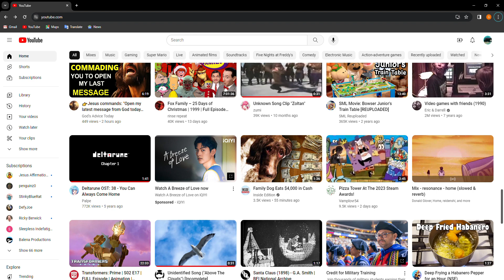testing record screen